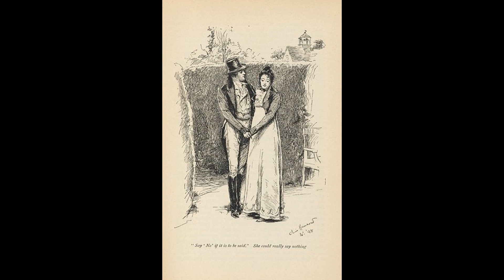Emma Volume 2 Chapter 13